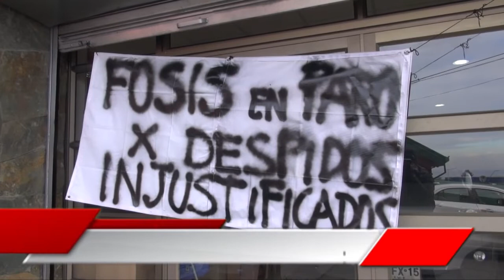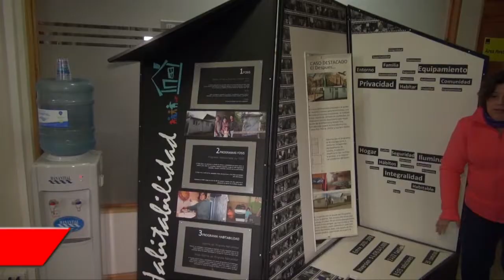Trabajadores del Fosis en paro por despidos de funcionarios Pto. Montt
Continua el parto de funcionarios del Fosis region de Los Lagos. Anef entregó su respaldo a la movilización.